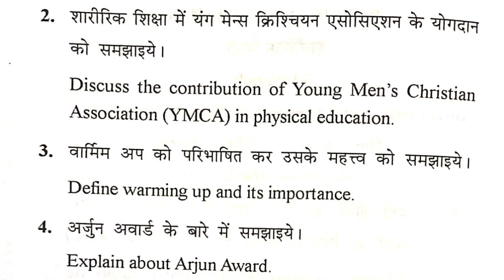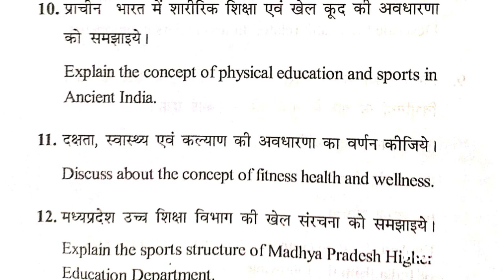physical education elective paper/BSc 1st year/2022/According NEP